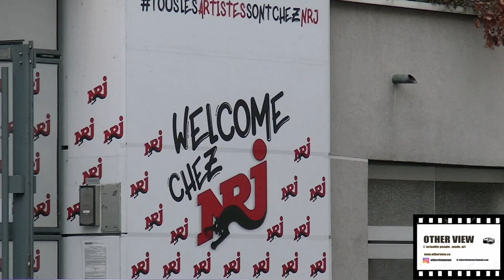Adam Levine leader " Maroon5" in the radio program "Cauet" NRJ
singer Adam Levine  "Maroon5" interview radio program "Cauet" Nrj